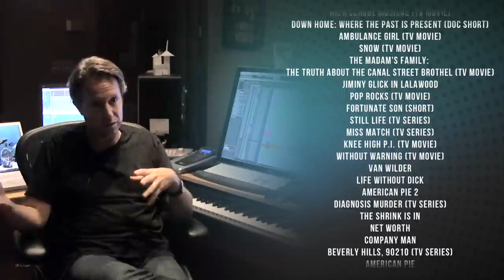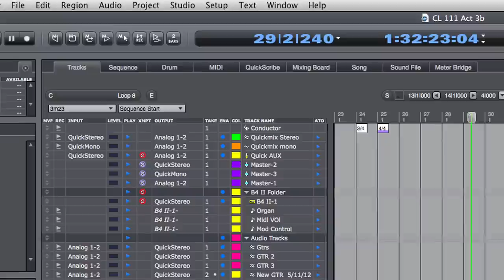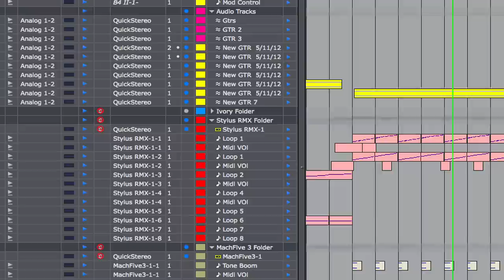MOTU Artist Profile: film composer David Lawrence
In this brief interview, film composer shares his insights about Digital Performer and how he uses it for his work as one of LA's top film and TV composers.